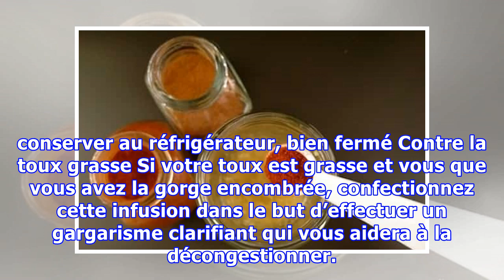Stopper la toux